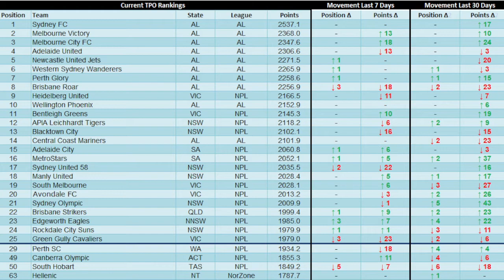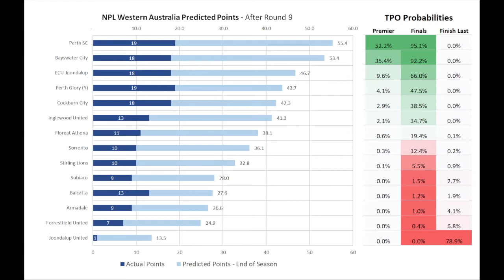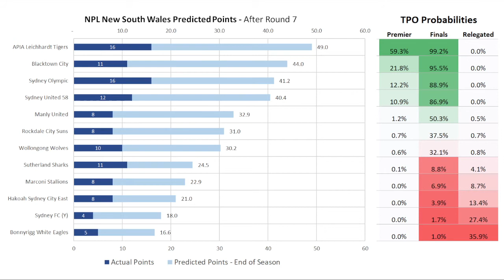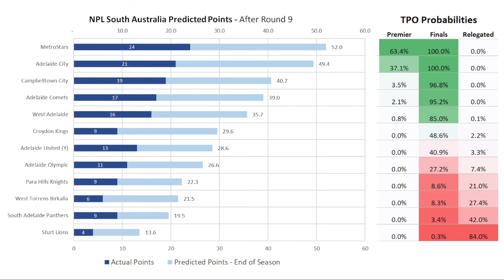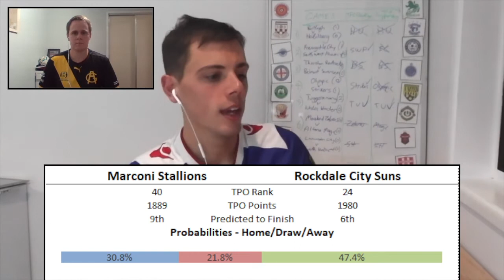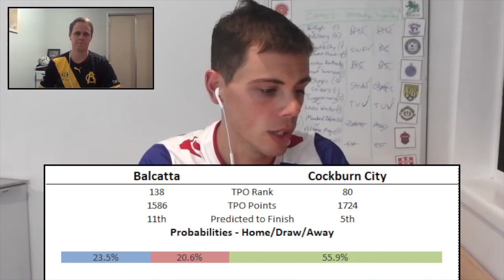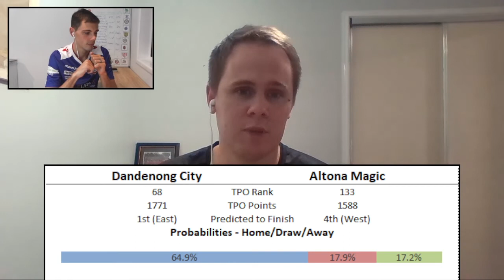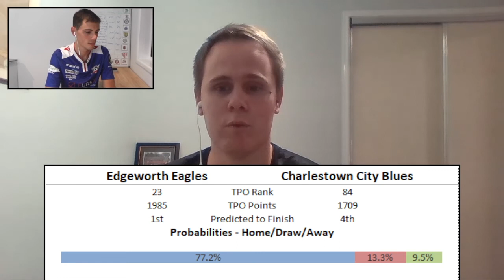Who Will Win? | Round 10 of The Pecking Order Show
Who will win (and be relegated from) the following leagues?
- Western Australian NPL
- New South Wales NPL
- South Australian NPL

That’s what we attempt to answer this week. As well as who will be getting relegated and all the places in between.

Also in this weeks show, we recapped these games:
- Olympic (31) v Brisbane Strikers (23)
- Thornton Redbacks (167) v Belmont Swansea United (152)
- Fremantle City (162) v South West Phoenix (154)
- Bentleigh Greens (11) vs Heidelberg (9)
- Launceston City (160) vs South Hobart (44)
- Moreland Zebras (59) vs Altona Magic (142)
- Tuggeranong United (151) vs Woden Weston (180)

We also look forward to a these games this coming weekend:
- Marconi Stallions (40) v Rockdale City Suns (24)
- Balcatta (138) v Cockburn City (80)
- Dandenong City (68) vs Altona Magic (133)
- Edgeworth Eagles (23) vs Charlestown City Blues (84)

Questions, requests? Leave them in the comments below.

Also, a reminder that you can get your free downloadable TPO Weekly Roundup pdf by entering your email on our

See you at the same time next week.

Cheers,

Jake and Cody